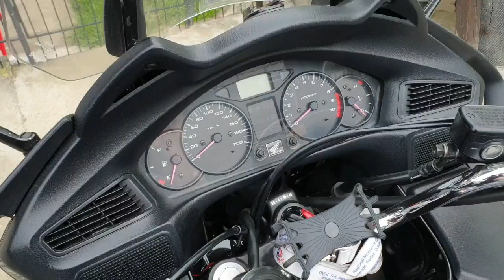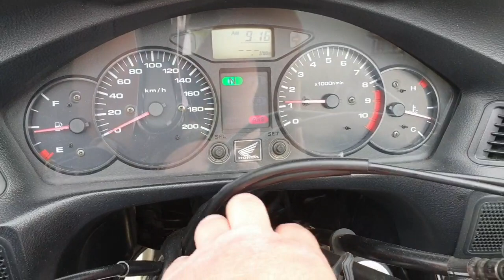Honda nt700 check1